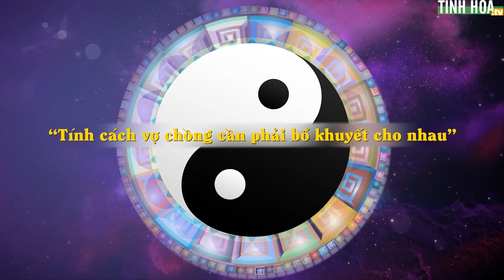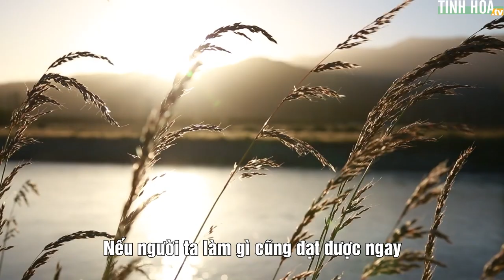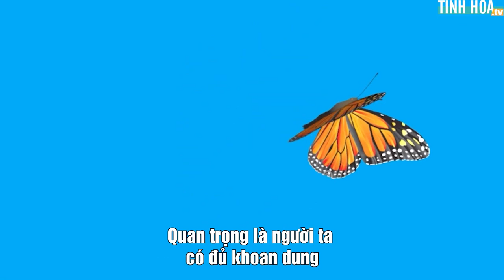Vì sao Hoàng Dung lại thành đôi với kẻ ngốc Quách Tĩnh? | Tinh Hoa TV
Tại sao một cô gái thông minh đảm lược như Hoàng Dung lại yêu một kẻ ngốc như Quách Tĩnh? Theo cách xây dựng kết cấu truyện của Kim Dung, thì chính Lý tương sinh tương khắc đã kết duyên các cặp đôi!

Tinh Hoa TV KênhChuyên Đề cập nhật các loạt bài phân tích sâu về các vấn đề đang diễn ra trong quá khứ, hiện tại và tương lai.